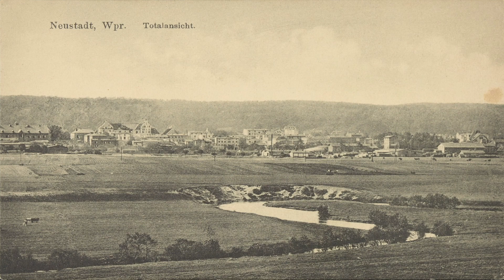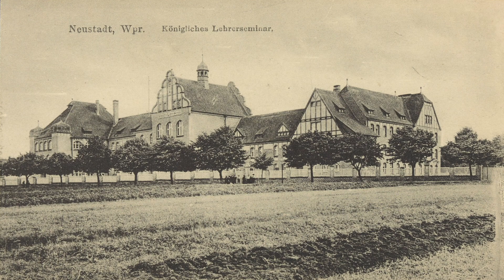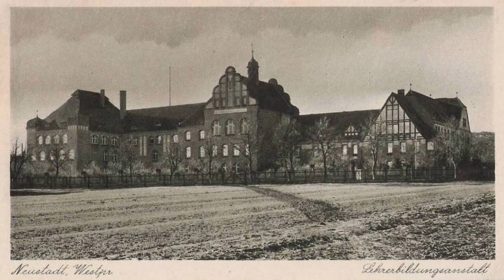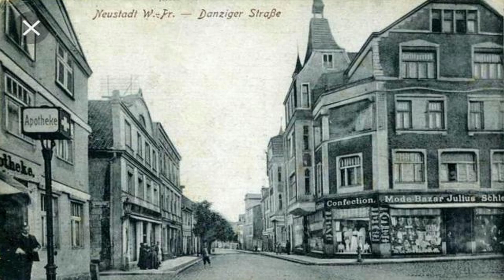Neustadt W-Pr Wejherowo do 1918r.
Wejherowo 1918r. ,,Na początku XIX wieku, po wojnach napoleońskich, nastąpił rozwój miasta. Po zajęciu miasta przez Prusaków zmieniono jego nazwę na Neustadt (Nowe Miasto), które od 1818 r. stało się siedzibą landrata. Wejherowo było również siedzibą powiatu, który objął także miasto Sopot, Puck oraz Półwysep Helski. W roku 1887 na tym terenie powstały 2 powiaty. Podział ten utrzymał się do 1920 r. W 1928 r. powiaty wejherowski i pucki połączyły się znowu tworząc Powiat Morski. Obecnie powiaty wejherowski i pucki funkcjonują osobno. W czasie zaborów prowadzono stałą systematyczną politykę germanizacyjną. Wprowadzono język niemiecki do szkół i urzędów, zlikwidowano szkołę klasztorną (1824). Ludność kaszubska broniła się przed wynarodowieniem. Założone w 1857 r. gimnazjum (nazywane Gamaja) odegrało znaczącą rolę w utrzymaniu polskości na Kaszubach. Powstała tam tajna organizacja patriotyczna - Związek Filomatów. Kolportowano na terenie Wejherowa gazety polskie, m.in. Gazetę Gdańską. Podjęto działalność gospodarczą, m.in. powstał Bank Kaszubski, a w 1907 r. - spółdzielnia kupiecka. Zaczęły powstawać małe zakłady przemysłowe, m.in.: cegielnia, młyny, drukarnia, cementownia, fabryka cygar i papierosów, gazownia. Odbywały się zjazdy polskich towarzystw śpiewaczych."

Zijęcia domena publiczna